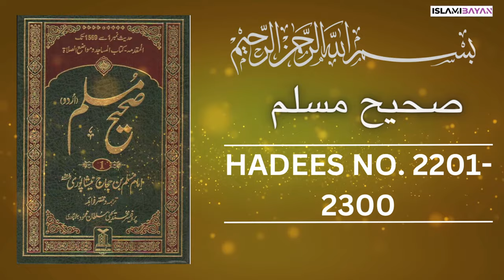Sahih Muslim Hadees No 2200 To 2300 | Hadees in Urdu